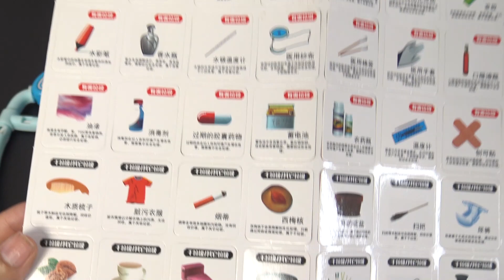DIY Unboxing Doctor’s Tools Electrocardiogram, Stethoscope, Medicine